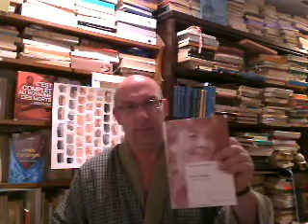Défendre le Génie de son génie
Toutes les fuites possibles, Paul Nizon.